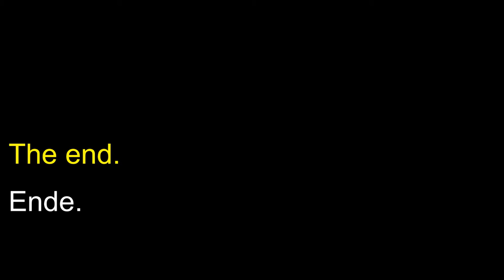American speaking German: How to bake a cake [Amerikaner spricht Deutsch]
How to bake a cake using a cake mix in 4 steps, with English subtitles

Wie man einen Kuchen backt